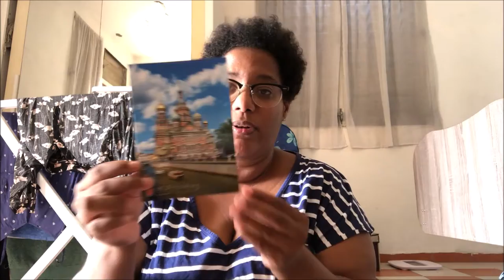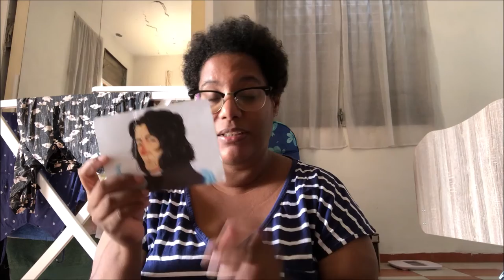[UPDATE POSTCROSSING N°33] INCOMING POSTCARDS INSTAGRAM AND OFFICIAL | AUGUST 2021 | Murielle Life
Hello everyone !

Today i am so happy to show you finally the incoming postcards mainly come from Ukraine, instagram postcard suprise and official.
Hope you enjoy this video, I am sorry , I'm a little bit late...!

Bye!

Murielle Life